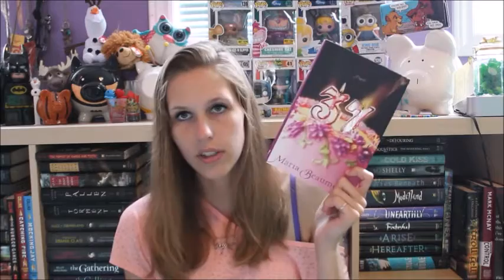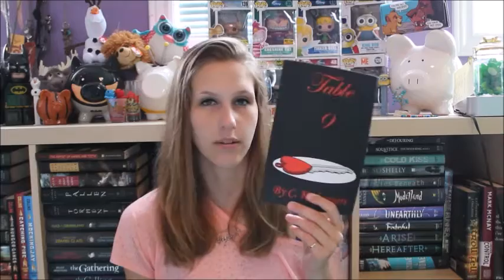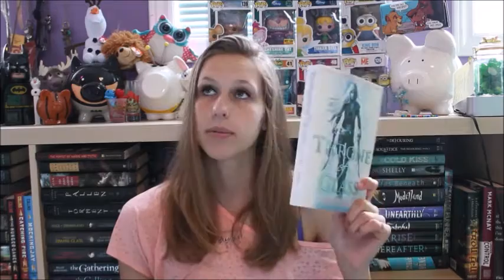The Confidential Bookshelf Tag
Awh, look at little Fetus Jay.

I've read a few of the books in this video now, check out my wrap ups!

I tag you woooooooooooooo